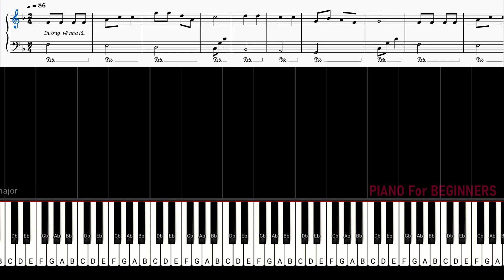Đi Về Nhà Easy - Đen x JustaTee | PIANO For BIGINNER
MỤC ĐÍCH KÊNH DÀNH CHO NGƯỜI MỚI CHƠI NHẠC CỤ PIANO.
LƯU Ý: Nên dùng Youtobe Gốc (Không Chặn QC) để ấn khắc phục không truy cập vào link được.
Cảm ơn bạn đã quan tâm đến PIANO For BEGINNERS.
Vẫn là mục đích giúp các bạn tiếp cận với các bài hát các bạn thích, mình định hướng giúp các bạn chơi nhạc cụ, chứ không phải để thưởng thức âm nhạc Piano Cover.
Như tên kênh "PIANO For BEGINNERS" các bài Video Tutorial Sheet tạo ra mình đơn giản nhất có thể, nên đôi khi các bạn nghe sẽ chắc chắn không hây và nhiều bạn chơi Trung Bình, Khá, Tốt sẻ không thích các bạn có thể bỏ qua hoặc dislike tùy các bạn không sau cả thực chất nó không ảnh hưởng đến định hướng của mình.
© Bản quyền thuộc về PIANO For BEGINNERS
© Copyright by PIANO For BEGINNERS ☞ Do not Reup